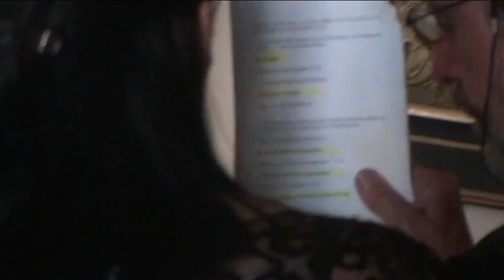julian krashtene 1-1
krasnici Lazar i Hristina  lazarovi